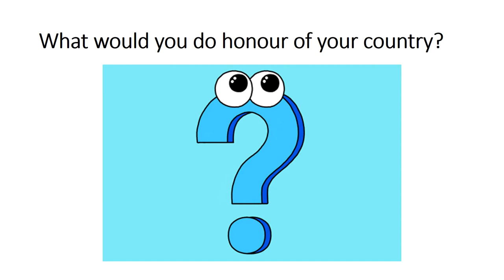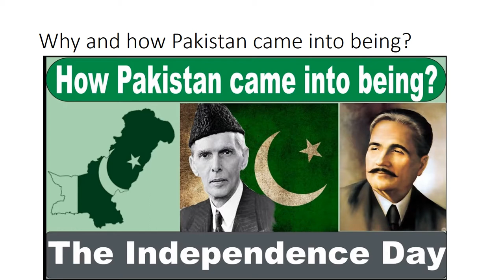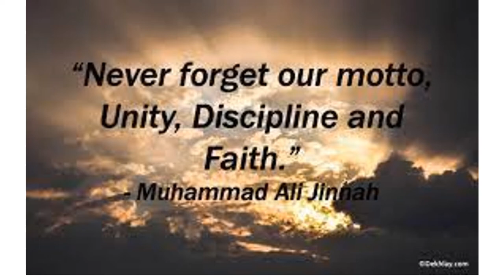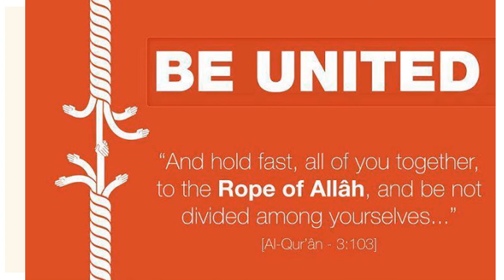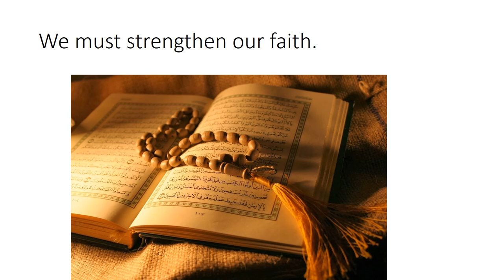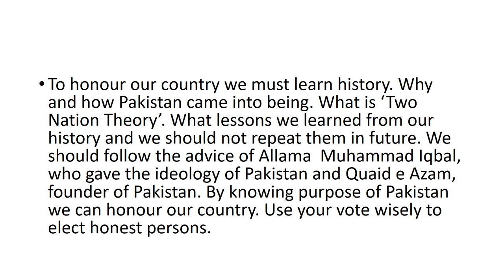English 4/chapter 4.17/The pride of Pakistan/Honour of Country in Urdu